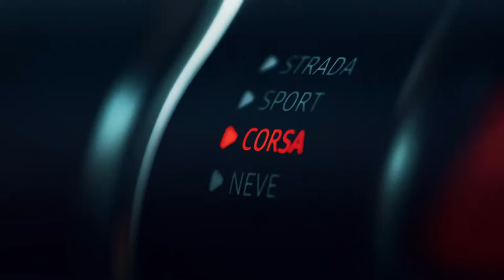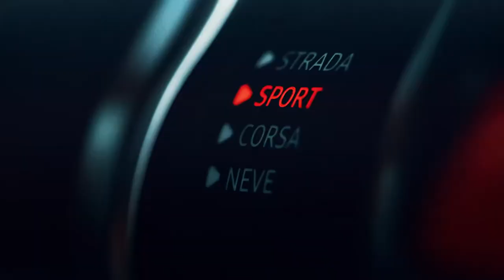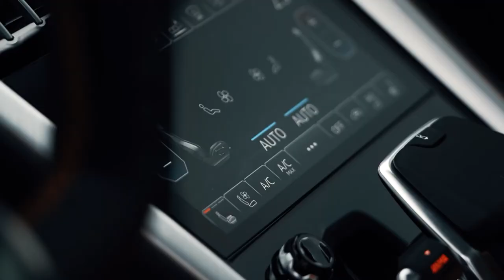Kozah - Paradox - Lamborghini Urus NCS CAR MUSIC CAR PORN RENMEN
CAR MUSIC  2021 🔥 GANGSTER MUSIC 🔥 BOOSTED 2021